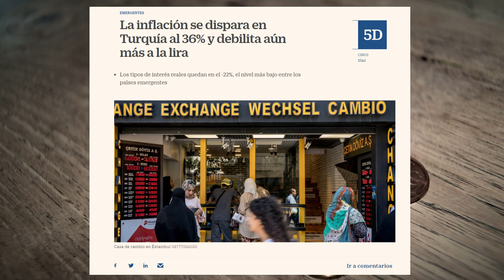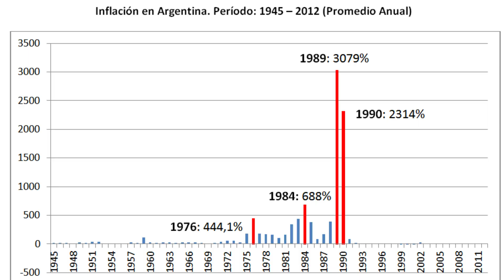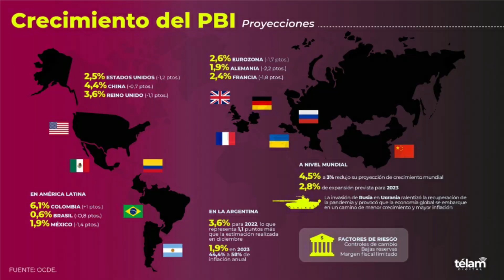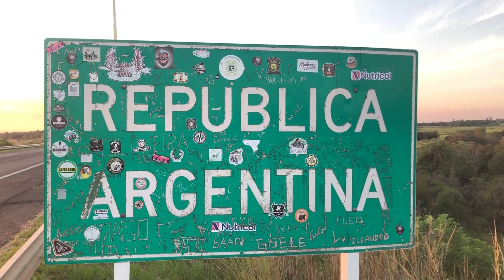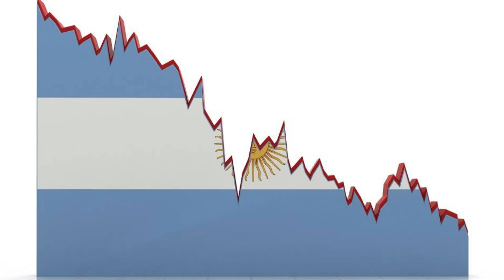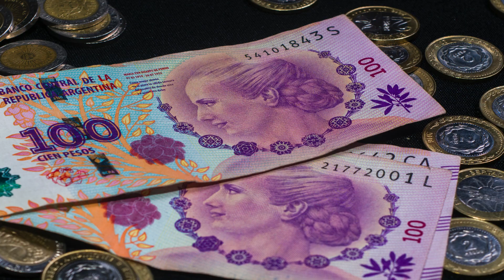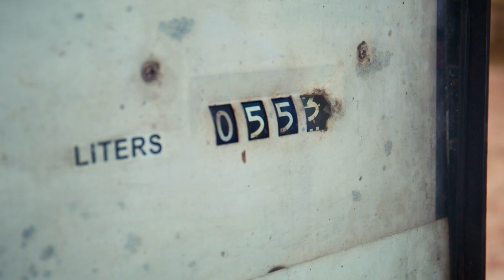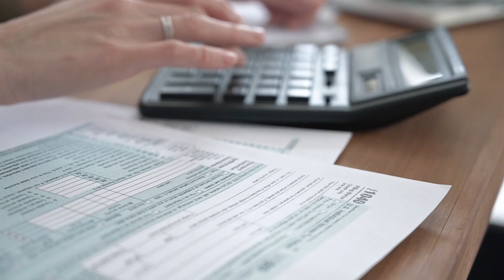URGENTE | ¿Por qué Argentina tiene la crisis más terrible de America Latina? | Documental 2022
👉 Los argentinos se lanzan a las tiendas ante una nueva crisis del peso: “Si ves algo, compra”

En momentos de incertidumbre económica, el consumo suele retraerse. No siempre ocurre lo mismo en Argentina. La semana pasada, cuando el peso se devaluó de golpe respecto al dólar en el mercado paralelo, aumentó la compra de bienes durables, como electrodomésticos y tecnología. La renuncia del ministro de Economía de Argentina, Martín Guzmán, el sábado por la tarde, aceleró la fiebre consumista de la clase media. “El fin de semana, que casi no habíamos tocado las listas [de precios] triplicamos las ventas”, cuenta Matías Muñiz, dueño de un pequeño negocio de electrodomésticos en el barrio de Villa Ortúzar, en Buenos Aires. Lavadoras, neveras y microondas embalados se acumulan en el interior de la tienda, a la espera de ser enviadas a los hogares de sus nuevos dueños.

El domingo por la noche, anticipándose al derrumbe del peso que se avecinaba al día siguiente, los comerciantes se apresuraron a subir los precios de la mercancía que les quedaba. Los aumentos, de entre el 40 y el 45%, no ahuyentaron del todo a la clientela. “Remarcamos para cubrirnos, pero estamos vendiendo como en un día normal. Se tiran todos al ticket alto, al producto grande”, detalla Muñiz. Lo mismo ocurrió en tiendas de computadoras y teléfonos celulares, aunque para los productos de gama alta importados, como los últimos modelos de Iphone, los precios casi se duplicaron.

Un mes atrás, el dólar se cambiaba a poco más de 200 pesos. El lunes llegó a tocar los 280 pesos. Este martes, en las últimas operaciones podía conseguirse por 252 pesos. Quizás en los próximos días el peso se recupere un poco más, pero los argentinos saben por experiencia que el camino de la moneda local es siempre descendente y este martes se formaron largas filas frente a las casas de cambio.

La experiencia de crisis anteriores ha grabado en el inconsciente colectivo que comprar bienes o dólares es una alternativa mejor que guardar los pesos, que pierden valor día a día, incluso en depósitos bancarios (que ofrecen intereses inferiores a la inflación, hoy por encima del 60% interanual). A su vez, las crisis han enseñado a los comerciantes que si no se apresuran a subir los precios perderán margen de ganancias. Muchos de los aumentos recientes los han hecho a ciegas, ya que la mayoría de los proveedores se niegan a pasar precios y han interrumpido momentáneamente el suministro a la espera de que aminore la tempestad.